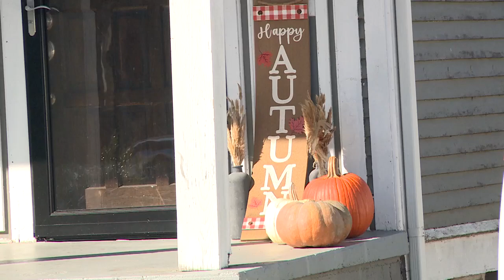Wife charged with husband's murder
Neighbors say the couple had only moved in a few weeks ago.